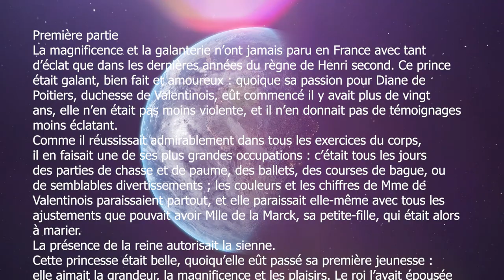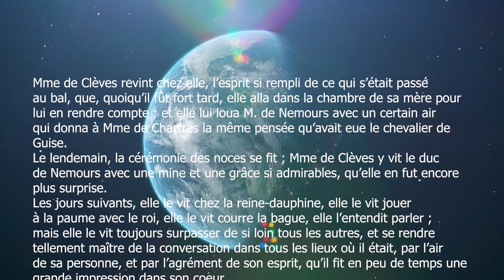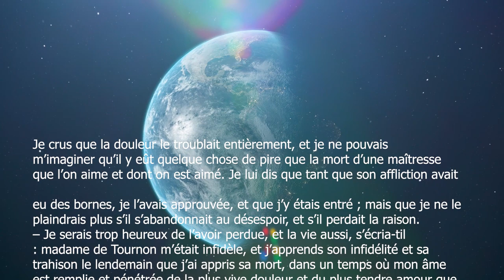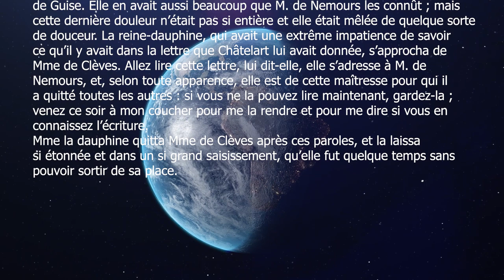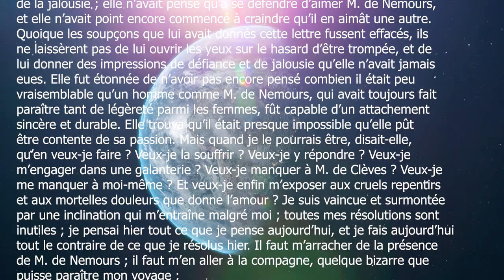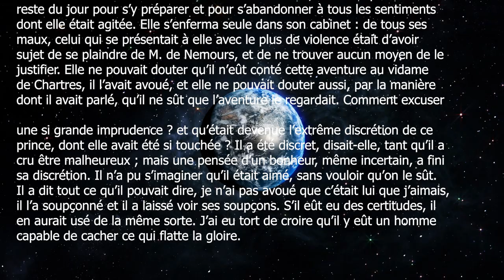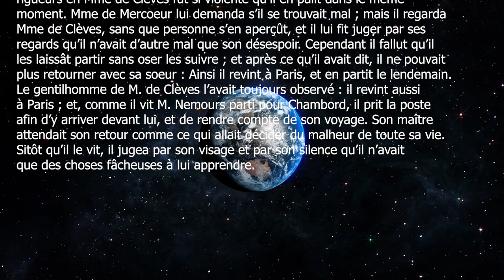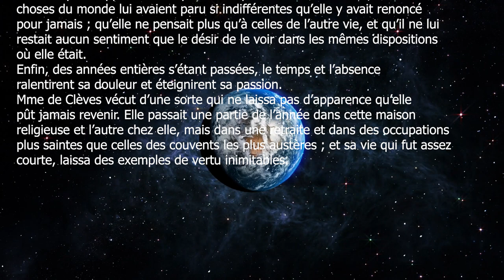Madame de Cleves Audiobook. Livre Audio Entier en francais Madame de Cleves. La Princesse de Clèves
La Princesse de Clèves